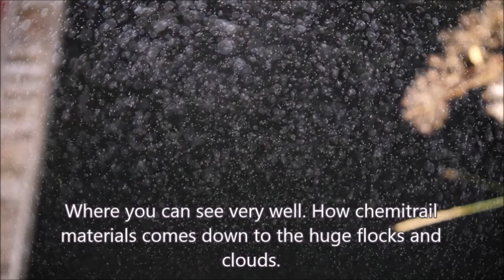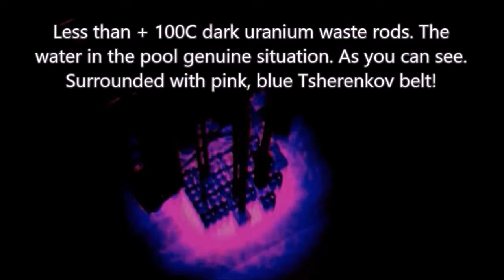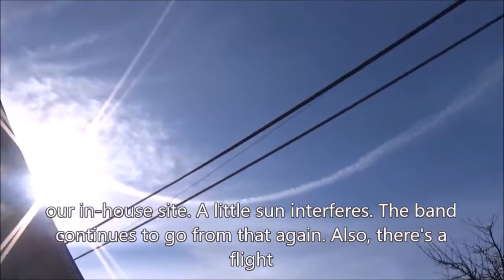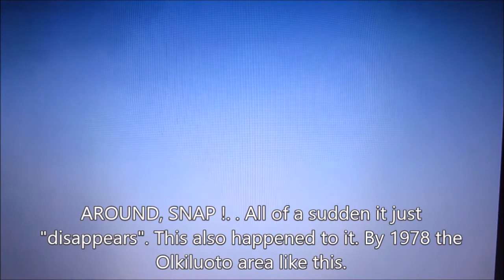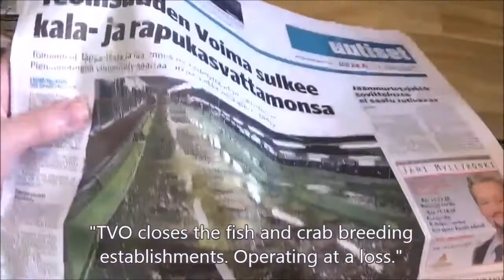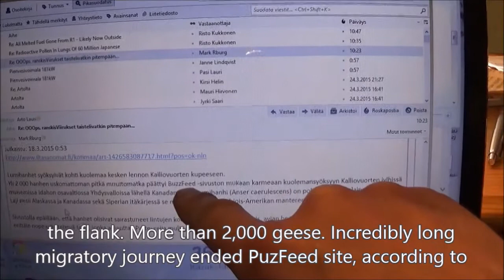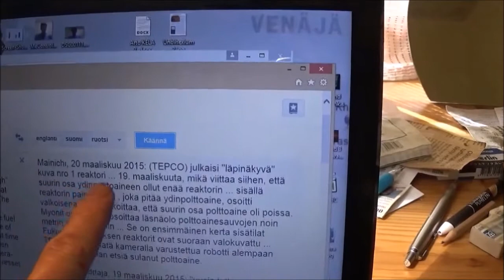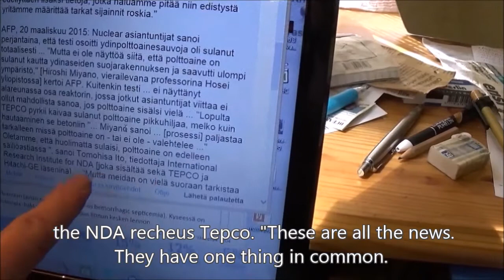Arto Lauri 106.PINK